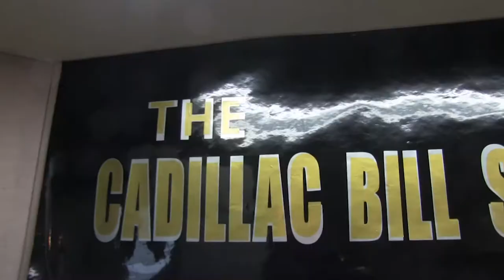CADILLAC BILL RADIO SHOW PROMO